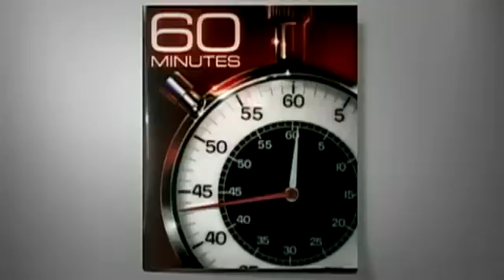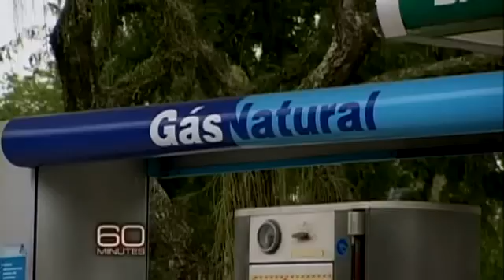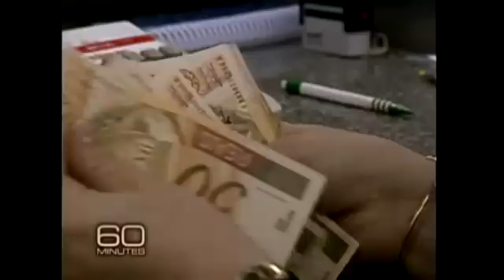FROM " METAL WORKER " TO THE PRESIDENCY